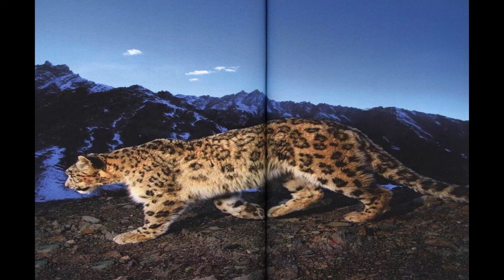*FREE* Young Nudy x Pierre Bourne Type Beat - "The Finger"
*Free for non profit only* – must credit me (prod. $IRWAVE)
To distribute a song to streaming services you need a license for the used beat.

(Put 2 beats with the same license in your cart to activate the bulk deal)